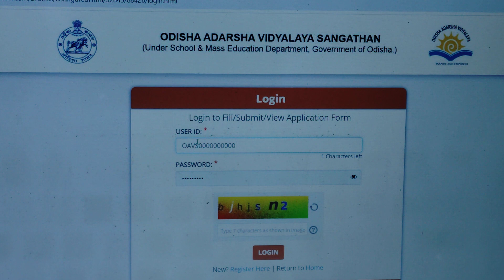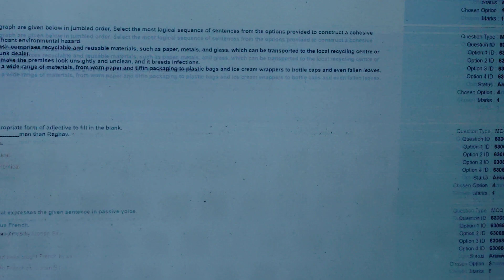OAVS response key download || OAVS Objection link OAVS expected cutoff coming soon